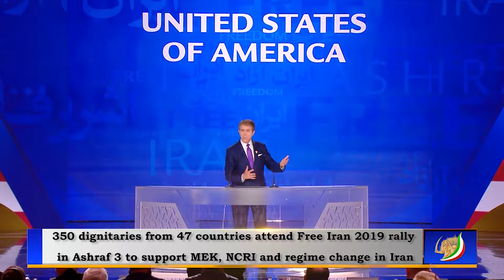MEK/PMOI Free Iran Conference: Opposition rally in Ashraf 3, Albania- Amb. Lincoln Bloomfield speech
MEK/PMOI Free Iran rally 2019 in Ashraf 3, Albania–Day 3, July 13, 2019
Free Iran International Conference (Main event with Maryam Rajavi and MEK members participating)

Key remarks of Ambassador Lincoln Bloomfield – Former US Assistant Secretary of State for Political-Military Affairs:

Residents of Ashraf 3, Mujahedeen e-Khalq, it is my honor to stand before you and greet you for the second time and to be in this wonderful country of Albania for the second time, but for the first time in Ashraf 3. Madame [Maryam] Rajavi, to you and to the NCRI and to the Mojahedin e-Khalq, thank you for your warm welcome. To the dignitaries, thank you for your excellent remarks and for your attention today. Clearly, this is an engineering and construction feat that shows how smart, how talented, how driven, how capable the residents [PMOI/MEK members in Ashraf 3, Albania] are. So, congratulations. That’s just one point.

However, those two things are not the significance of Ashraf 3 in my humble opinion. If you heard Madame Rajavi this morning, she talked about a curtain of obscurity, an obscuring curtain. I heard that phrase and I know what you’re saying. Like many of you, I have looked into the allegations and the terrible things that have been said by the regime and by people in the West about the MEK and about the NCRI. As you know, the allegation of terrorism has been completely debunked. It is gone thanks to the work of four major court cases in France, the UK, the European Union and the United States, and other research we now know that no member for three generations of the resistance has ever been prosecuted or convicted of terrorism in a country ruled by the rule of law and due process. Not one person ever.

However, unfortunately, the obscuring curtain remains. What is it hiding? Because even when you eliminate the charge of terrorism, what do we hear in our home capitals? We hear that they are a cult. “They are a cult. You shouldn’t deal with them, they are a cult.”

Really? And how can we prove whether this is true or not? It’s a human rights allegation that says that you, the residents of Ashraf 3, do not have the permission to think for yourselves because someone is telling you what to do.  This is the reason, ladies and gentlemen, that the United Nations Secretariat insisted that they could not interview the residents at Camp Ashraf in Iraq. They would not be free to speak for themselves. All because of that obscuring curtain, the allegation of cult, they had to be moved into this prison called Camp Liberty.  That’s why they were moved, because they could not speak freely for themselves. How could we prove it one way or the other?

Well, let me tell you what the significance of this place is. I’ve been here for three days now. Like many of my friends, we had a dinner with a hall full of women from the Mujahedeen e-Khalq. Only women for one evening. We spoke to them personally, privately.

But that is not the only point of significance. There is one more element behind the curtain. And that is that because the regime has been accusing the Mujahedeen of being a human rights violator. They have obscured something very important.

But the biggest allegation of all is right here in Ashraf 3. It is the gross abuse of human rights. It is the crimes against humanity which are documented not only in your exhibits here but in your personal stories. Right now, the curtain of obscurity on human rights has been completely stripped away. Not only are the residents, people of free will, speaking for themselves with courage and with honor, dedicated to their countrymen of Iran, but they bear witness as Director Freeh said so well. They are the evidence that this regime is a monstrous regime, as [former Colombian presidential candidate] Ingrid Betancourt said, that must be brought to account.

So, we stand here with a new day. This is a free people who have proven we now know there is no evidence at all of terrorism or cult. And we can now bring forward the evidence from your personal stories and we can start to take the regime to account for all of the crimes they have committed for 40 years. Let it begin tonight. Thank you.